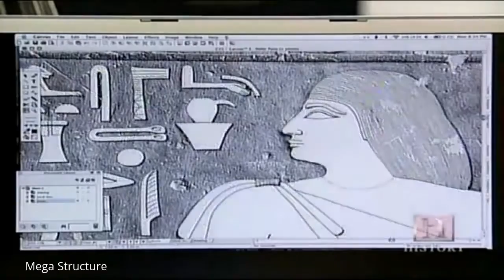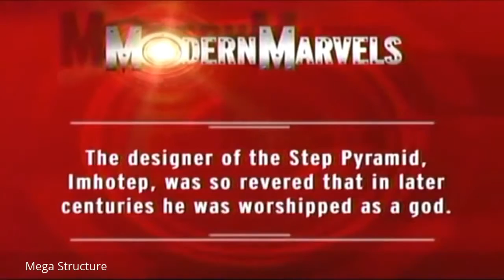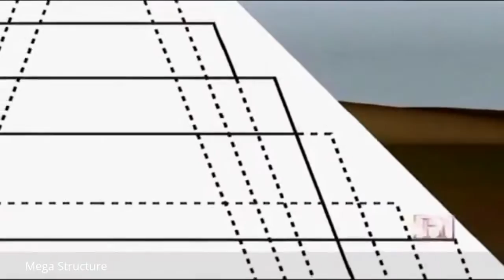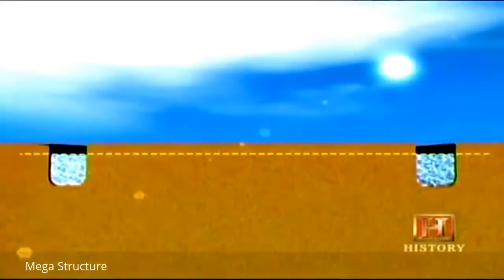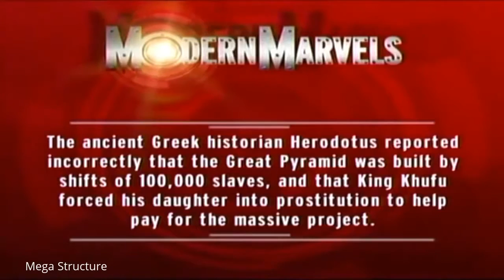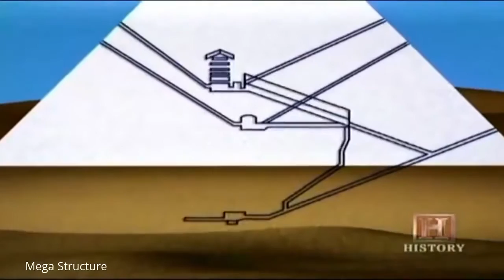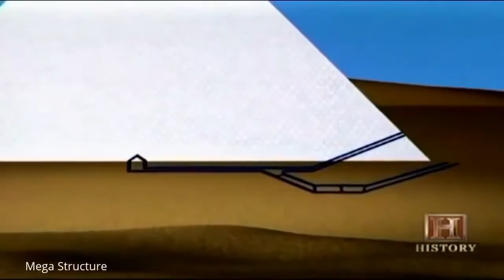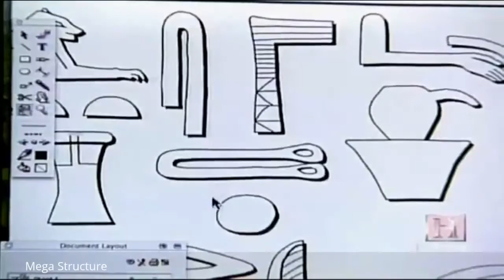Egyptian Pyramids of 2630 BC - Mega Structure | National Geographic| 1080HD